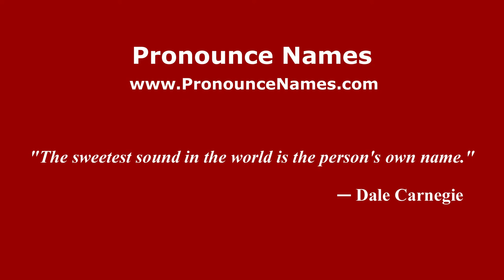How is Yeoh Kay Bin pronounced in Malaysia (Malaysian pronunciation)? - Pronounce Names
How do you pronounce Yeoh Kay Bin in Malaysia? Click here to listen to the pronunciation of Yeoh Kay Bin in Malaysian accent.

to learn how to pronounce Yeoh Kay Bin in different countries and in different accents, or for more information about 'Yeoh Kay Bin' such as meaning, origin, etc.